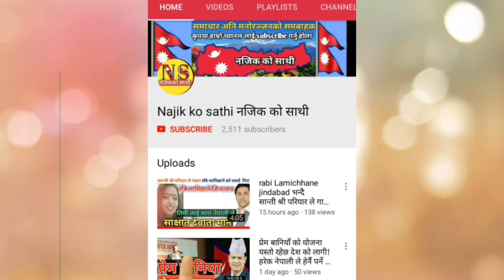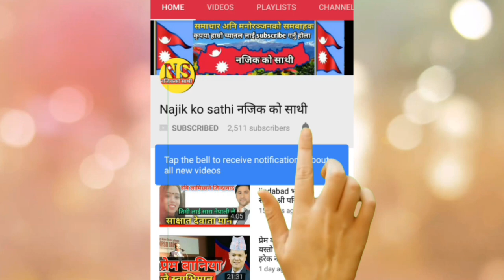मलेसियाविरुद्ध नेपालको सानदार जित, ICC World T20 Qualifiers Nepal vs malaysia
Note- यदि तपाईसंग पनि केहि अनौठो कला र प्रतिभा छ वा तपाईको नजिक कोहि त्यस्तो प्रतिभावान व्यक्ति हुनुहुन्छ भने हामीलाई सम्पर्क गर्नुहोस् सम्पर्क को लागी हामिलाइ म्यासेज गर्नु होला

हाम्रो najik ko sathi  fb पेज मा पनि जाेडिनुस् है